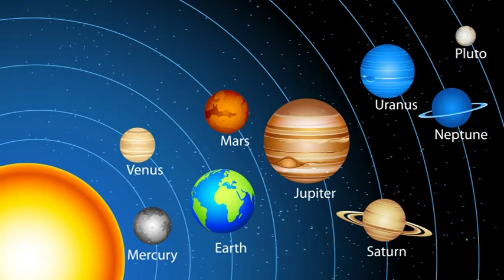Hello...hello...Asztro rádió!!! 2019 nov. 18-án és 19-én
Bank kapcsolat:  Banco Sabadell
Kép: shutterstock/Maciej Es/muskocabas/Amanda Garden/jazziel/Indian Summer